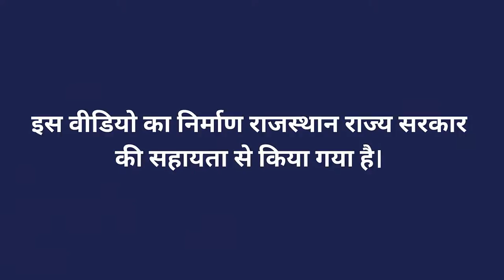जिप्सम के उपयोग करने के फायदे